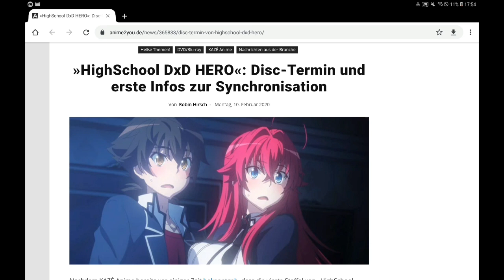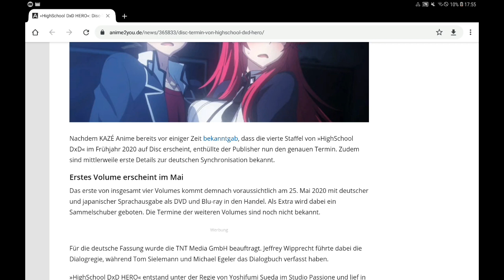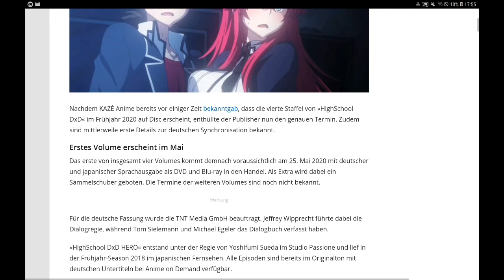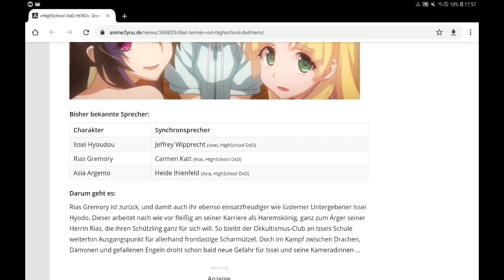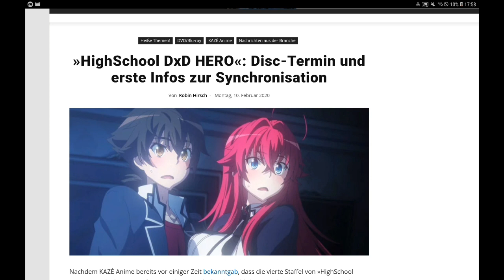Highschool D×D Hero | Erste Infos zur Deutschen Synchronisation und Disc Release | German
Meddl Kaze will Geld und zwar viel mehr im Vid :)